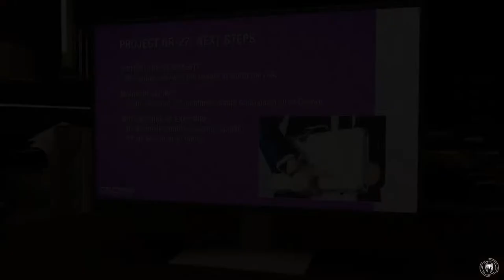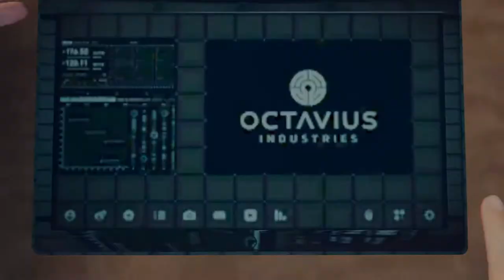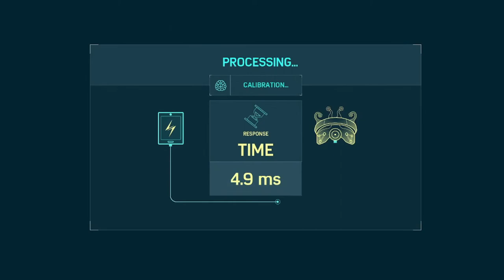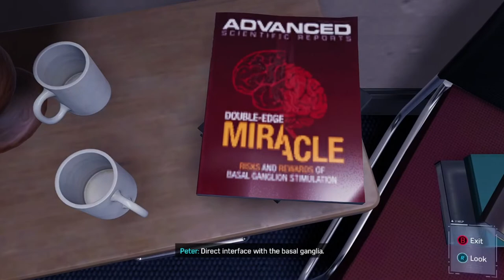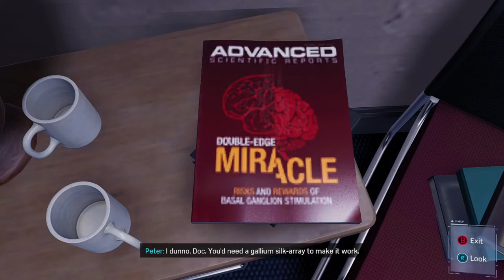Marvel's Spider-Man Remastered PC Gameplay PART 11 | BREAK INTO NORMAN OSBORN'S OFFICE | By BeastBoy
Platform:- PREDATOR HELIOS 300

Graphic Card:- NVIDIA GeFORCE GTX 1050Ti

Ram:- 8GB